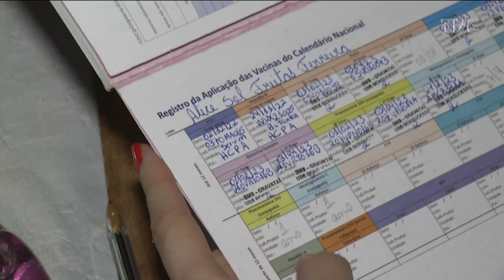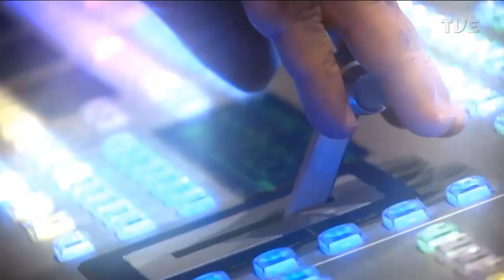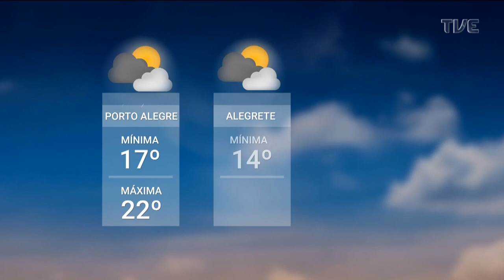Redação TVE - 12/04/2023